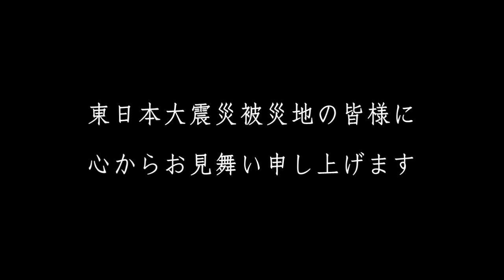AikaChannel X DolceVita